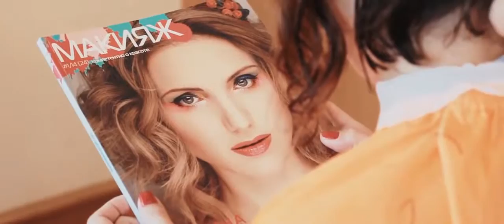Victor Uksusoff Education - тренинги г. Старый Оскол 2014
Самый известный и знаменитый тренер-преподаватель Российской Федерации, предлагает тренинги повышающие уровень профессионального самосознания, заработка, творческой реализации. Элитные мастера , дорогие услуги, салонный бизнес. Стаж работы по профессии 28 лет, стаж преподавательской деятельности 21 год. Обучался в Германии, Англии, Соединенных Штатах Америки, Испании и т.д. Основное преподавательское кредо- постановка техники точных стрижек. Имею высшее педагогическое образование и множество регалий в профессии парикмахер: Лауреат Национальной премии в области парикмахерского исскуства, победитель конкурса Парикмахер Года России,  Основной заслугой себе ставлю реальные результаты мастеров прошедшие наши обучающие тренинги и не прекращающийся спрос на них ( тренинги) во всех городах России, включая зарубежье. Имею авторство на уникальную, быструю систему подготовки мастеров в области точных стрижек.